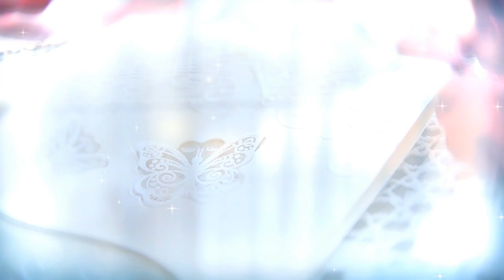Dasma Shqiptare / Perparimi & Arbenita - Wedding 23.07.2015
QUEEN VALI PALACE
Photo: Norik Uka
Video: BUG Production